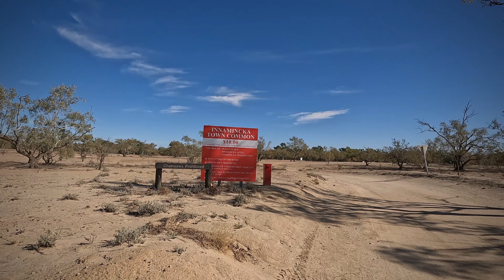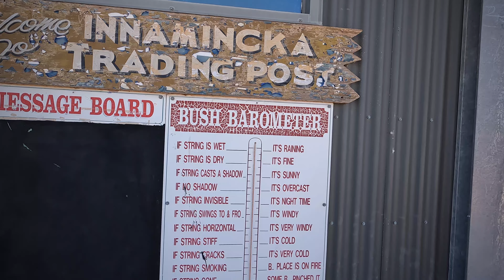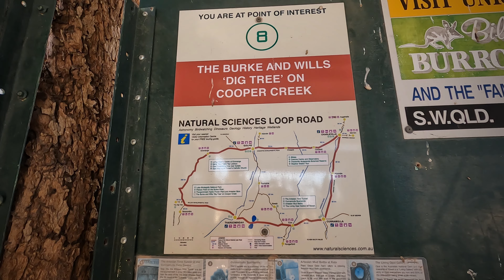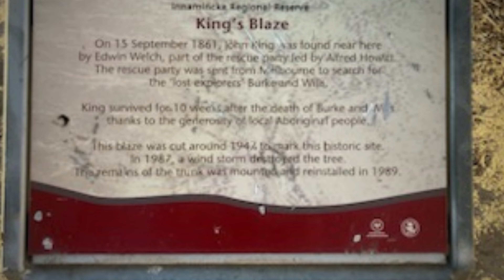Innamincka and Cooper Creek... Burke and Wills country